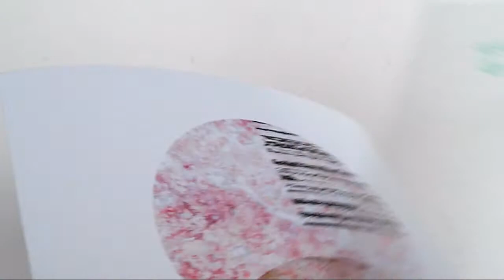Matte Or Luster (Semi Gloss) Papers [The Difference Between]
Look at the difference between matte and luster (semi-gloss) paper in the MarbleArtCo store